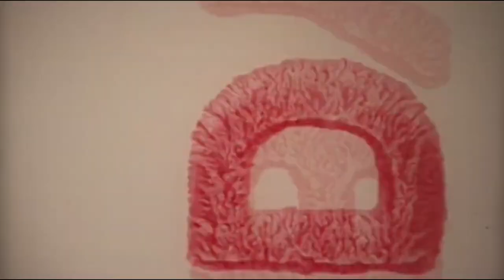ЭКСКЛЮЗИВ! МЕД из цвета бузины/// Авторский рецепт! /// СИРОП из цвета бузины.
Мой авторский рецепт замечательного и очень ароматного меда из цвета черной бузины! МЕД из одуванчиков ИНГРЕДИЕНТЫ: Цвет бузины(черной!!!) - 20-25 соцветий;
лепестки чайной розы - 5-6 бутонов;
мята и мелиса - по 3-4 веточки;
чебрец - небольшой пучек;
суш.цвет лаванды - 3-4 шт.
сахар - 1кг.;
лим.кислота - 0,5 ч.л.;

На канале более 600 роликов!!! Для удобства они все отсортированы по тематике в плейлисты: